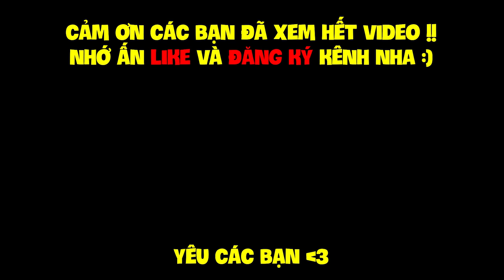MINECRAFT CRAZYCRAFT TẬP 1 | KHỞI ĐẦU GẶP ĐƯỢC BẠN GÁI, BA LÔ KHÁM PHÁ VIP NHẤT VÀ NGƯỜI KHỔNG LỒ??